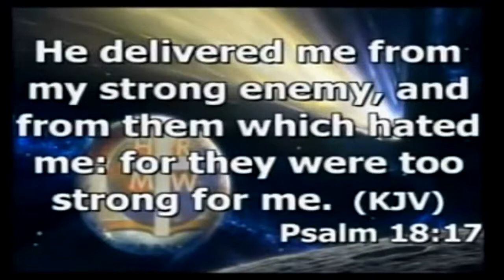Sister Linda Reacts To Her Death Rumour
Sister Linda
As it turned out this time around, the lord's chosen was mentioned as one of the churches to be warned. In her testimony, Linda said that Jesus showed her a demon in the vision and told her that this is the one that the chosen members refer to when they mention the god of Chosen in their prayers and songs as they usually do. In that vision, he saw pastor Lazarus having a covenant with that demon and the demon told him to preach holiness as he wants(as this will make him appear truthful and genuine) but make sure that they refer to him-god of chosen always. The devil also gave him the idea of the apron which the lord's chosen members are using. Jesus told Linda that there is nothing like God of chosen in heaven and that he is not part of the apron that chosen members are using rather it’s in obedience to the covenant Lazarus Muoka had with the demon(god of chosen) that these things are done in the chosen church. In response to this, Pastor Lazarus Muoka issued a threat warning against Sister Linda and called her bad names, and that she will die or run mad. This video is a response of sister Linda to all the allegations.
 If you want to be updated with EbenezerMake channel videos, HIT the SUBSCRIBE button and the NOTIFICATION BELL beside it, it is free and you will have our videos first in the list. If you also want a particular video topic, you may give suggestions or make a demand of what you expected next.

 Books for your Spiritual upliftment Click the links below;
Roblox Gift Card - 4500 Ro;
Dude Perfect 101 Tricks, T;
Dickies Men's Dri-tech Mois;
EveryDrop by Whirlpool 1;